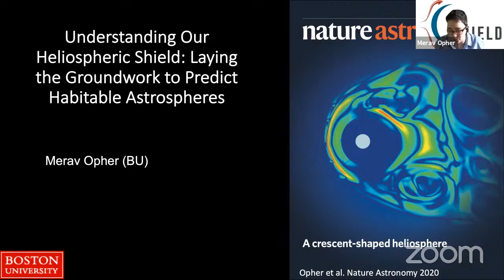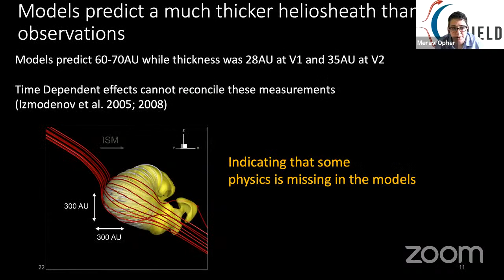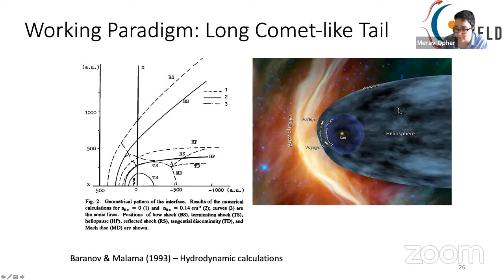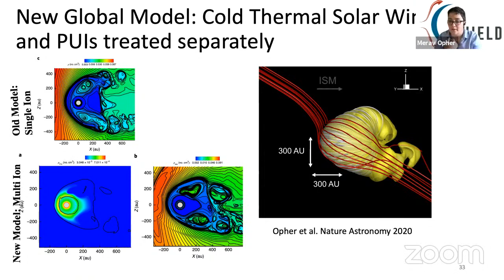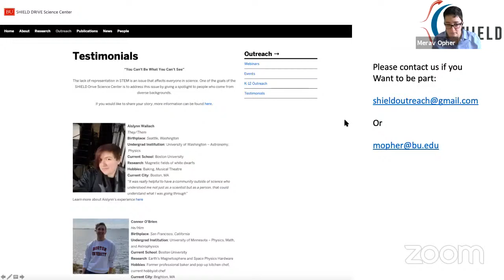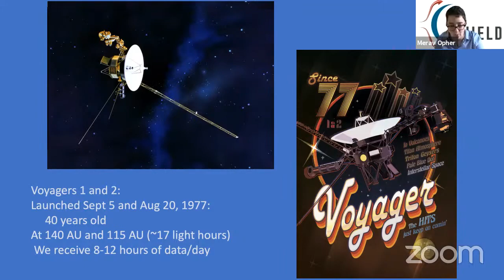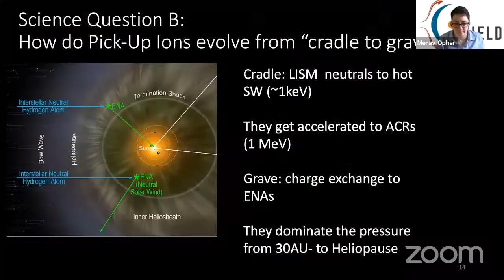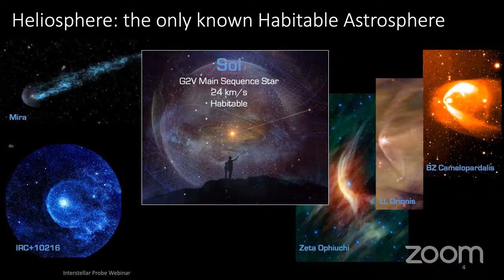Understanding Our Heliospheric Shield: Laying the Groundwork to Predict Habitable Astrospheres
The heliosphere is an immense shield that protects the solar system from harsh, galactic radiation. This radiation affects not only life on Earth, but human space exploration as well. In order to understand the evolution of the heliosphere’s shielding properties, we need to understand its structure and large-scale dynamics.

The heliosphere is a template for all other astrospheres, enabling predictions about the conditions necessary to create habitable planets. Space science is at a pivotal point in generating new understandings of the heliosphere due to the flood of new in situ data from the Voyager 1 (V1), Voyager 2 (V2), and New Horizon spacecraft, combined with the energetic neutral atom (ENA) maps generated by IBEX and Cassini.

In this talk I will review some of the most pressing aspects that need understanding in the heliosphere. Among them, the shape of the heliosphere. The canonical view of the structure of the heliosphere is that it has a long comet-like tail. This view is not universally accepted and there is vigorous debate as to whether it possesses a long comet-like structure, is bubble shaped, or is “croissant”-like, a debate that is driven by observations and modeling.

Opher et al. (2015) suggest a heliosphere with two lobes, described as “croissant”-like. An extension of the single ion global 3D MHD model that treats PUIs created in the supersonic solar wind as a fluid separate and distinct from the thermal solar wind plasma yields a heliosphere that is  reduced in size and rounder in shape. In contrast, Izmodenov et al. 2020 argue that a long/extended tail confines the plasma. One direct way to probe the structure of the tail is through energetic neutral atom (ENA) maps. ENA images of the tail by Interstellar Boundary Explorer (IBEX) at energies of 0.5-6keV exhibit a multi-lobe structure. These lobes are attributed to signatures of slow and fast wind within the extended heliospheric tail as part of the 11-year solar cycle. Higher energy ENA observations from the Cassini spacecraft, in conjunction with in-situ ions from V1&2/LECP, in contrast, support the interpretation of bubble-like heliosphere.

Regardless of the shape of the heliotail, there is an agreement between models that the solar magnetic field in the inner heliosheath (IHS) possesses a “slinky-like” structure that helps confine the plasma in the IHS. I will review some of the recent discoveries and challenges as part of the recently funded NASA Science Center SHIELD (Solar-wind with Hydrogen Ion Exchange and Large-scale Dynamics).

Sobre a palestrante: Merav Opher obteve o bacharelado no IFUSP e o doutorado no IAG-USP. Realiza pesquisas em plasmas astrofísicos, com interesse especial na estrutura e natureza da heliosfera. Foi pós-doutoranda na UCLA, no Jet Propulsion Lab do Caltech, professora associada na George Mason University e, atualmente, é professora titular na Boston University. Recebeu os prêmios PECASE (Presidential Early Career Award for Scientists and Engineers), NSF Young Investigator CAREER award, entre outros. É editora da revista Geophysical Research Letters e integra diversas sociedades científicas.

♥ Tem algum tema sobre a Física que te interessa? Escreva pra nós. Com certeza um de nossos professores (ou mais de um!) é especialista no assunto.